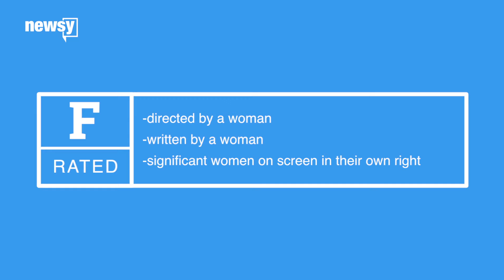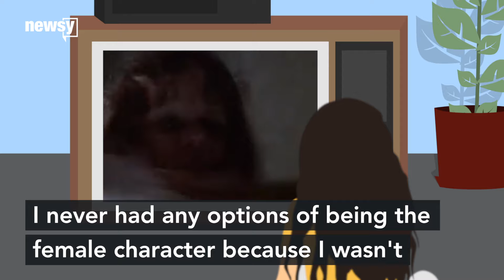Holly Tarquini talks importance of F-rating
Holly Tarquini created the F-rating, which is used by IMDb. And she'd love to see more equality on screen.